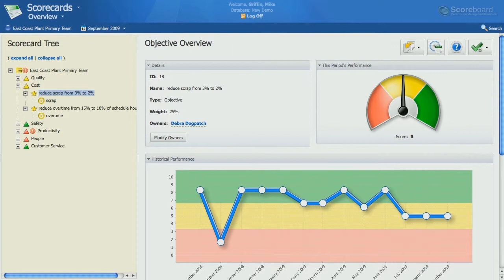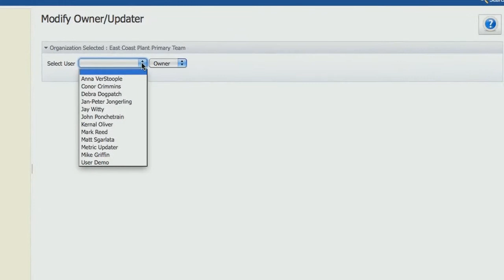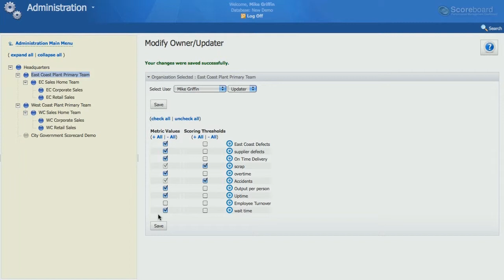17 - Owners and Updaters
Every metric in the system can have an assigned owners and updater.  Every perspective, theme, objective and initiative can have an owner.